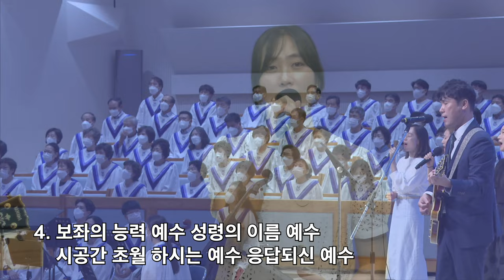20220731 대구하나교회 2부 찬양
00:00 렘넌트24
08:44 능력의 이름 예수